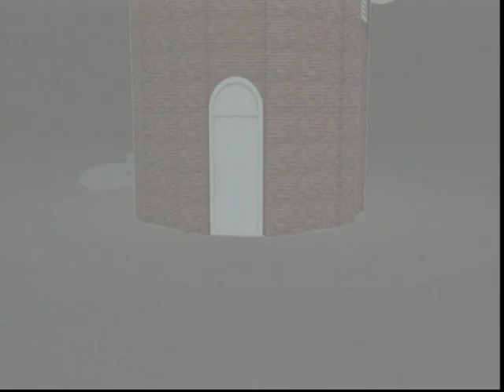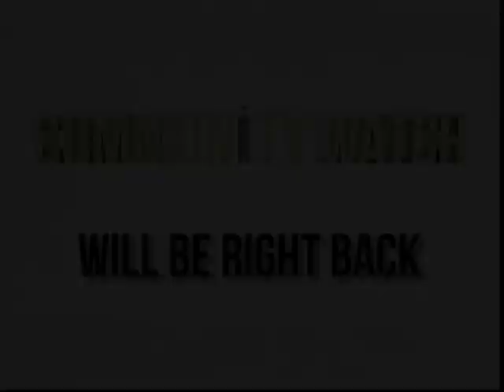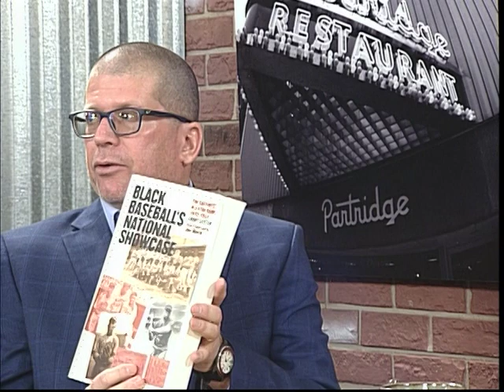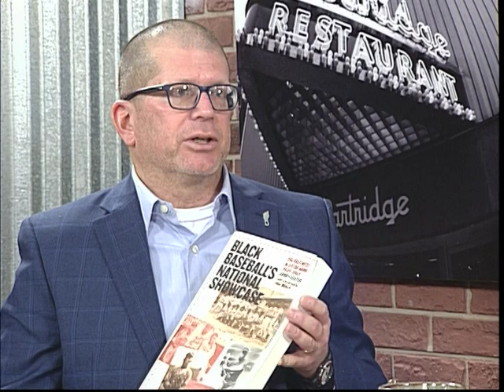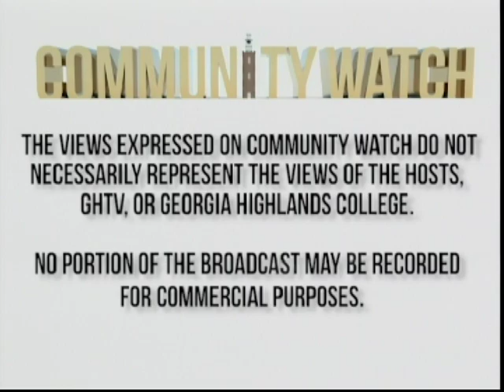Community Watch Negro League Baseball with Brian Carroll